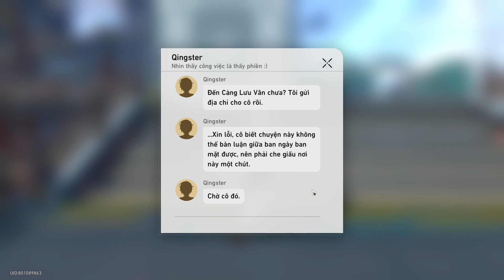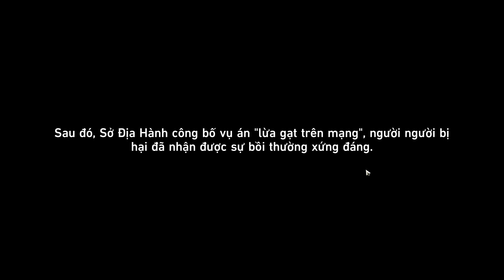Honkai: Star Rail - Câu Chuyện Tình Yêu Từ Xianzhou